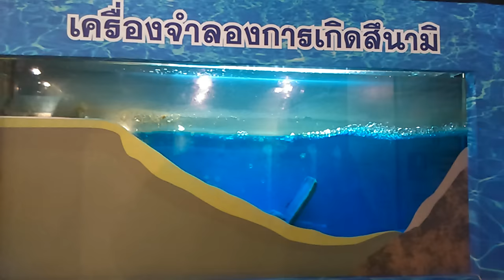เครื่องจำลองการเกิดสึนามิ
เครื่องจำลองการเกิดสึนามิ @ พิพิธภัณฑ์ธรณีวิทยา (พระราม6 กรุงเทพมหานคร)